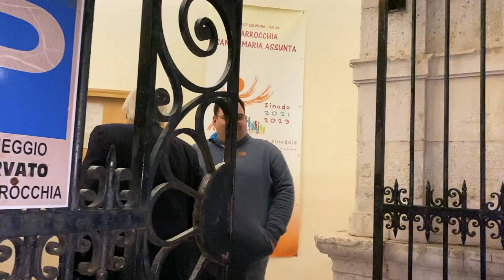Vittorio Sgarbi visita a sorpresa Castel di Sangro nella notte: il Sindaco spalanca i Musei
Vittorio Sgarbi, Viceministro alla Cultura, opinionista e personaggio televisivo, ha fatto visita a Sulmona e Castel di Sangro nel corso della stessa giornata, il 14 ottobre 2023.

La sua visita a Sulmona è stata finalizzata a contribuire, con il suo intervento, al Premio Sulmona di Arte contemporanea, la cui premiazione si è tenuta il 14 ottobre. Tuttavia, Sgarbi ha deciso di estendere la sua permanenza in Abruzzo e di visitare anche Castel di Sangro, città che ha sempre amato e di cui è un grande estimatore.

La visita di Sgarbi a Castel di Sangro è stata una sorpresa per tutti, compreso il sindaco Angelo Caruso ed il direttore del Museo Civico Aufidenate Mario Rainaldi che, buttando letteralmente dal letto tutti i custodi del punti culturali di Castel di Sangro, hanno permesso al viceministro Vittorio Sgarbi di ammirare le opere d'arte conservate nel Museo, nella Pinacoteca e nella Basilica di Santa Maria Assunta.

Il critico d'arte è arrivato in città nel cuore della notte, alle ore 23:00 per cenare al ristorante "Materia Prima", dello chef Gianmarco Dell'Armi. Dopo cena, Sgarbi ha iniziato il suo tour elogiando le bellezze di Castel di Sangro definendola "una città da sogno" grazie alla presenza dei quadri del pittore Teofilo Patini.

Il Viceministro alla Cultura è rimasto particolarmente colpito dalla collezione di reperti archeologici, che testimoniano la ricca storia della città, dall'epoca italica a quella romana. "Il Museo Civico Aufidenate è una vera e propria gemma nascosta", ha dichiarato Sgarbi. "La collezione è di grande valore storico e artistico, e merita di essere conosciuta da un pubblico più ampio".

Il critico d'arte si è soffermato in particolare sulle foto delle formelle del Nicola di Guardiagrele, attualmente conservate nel galleria del Museo dell'Opera di Firenze. I bassorilievi dello scultore erano di proprietà del Teofilo Patini, sono realizzati in pietra della Majella e raffigurano scene della vita di Gesù Cristo e della Madonna.

Nel 2015,  Vittorio Sgarbi ha scelto la tela "Via Paradiso" di Teofilo Patini per rappresentare l'Abruzzo all'Expo di Milano. In quell'occasione, il critico d'arte ha elogiato l'opera come un "capolavoro" e un "manifesto della pittura italiana dell'Ottocento".

"Desidero esprimere il mio più sincero ringraziamento per la disponibilità e la professionalità dimostrata nella visita del Viceministro Vittorio Sgarbi ai nostri centri culturali" - dichiara il sindaco Angelo Caruso - "la vostra disponibilità anche durante orari notturni è stata fondamentale per consentire al Viceministro di ammirare le nostre opere d'arte in tutta tranquillità".

"Patini è uno dei più grandi pittori italiani di tutti i tempi", ha detto Sgarbi. "la sua opera è un patrimonio inestimabile per l'Abruzzo e per l'Italia".

Michele Di Franco

@riproduzione riservata